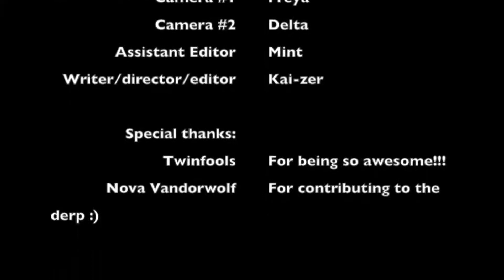[CMV] The Mortal Instruments l If I had you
This is a brain child between Mint and Kaizer hatched and filmed back in 2014 at a photo shoot we did down town Vancouver.

It is thanks to our mutual love of the Mortal instruments series that we banded together with some amazing friends to create this masterpeice of derp and fun!!! This was one of the most fun videos we've ever gotten to make and that it is finally live is something that makes us so happy!

So much thanks goes to everyone involved and we hope to get to work with you again in the future!!! Make sure to watch to the end for a special surprise :D

Isabelle Lightwood --  Kuroyuki Misaki

To see more of our up to date pics and information follow check us out on: